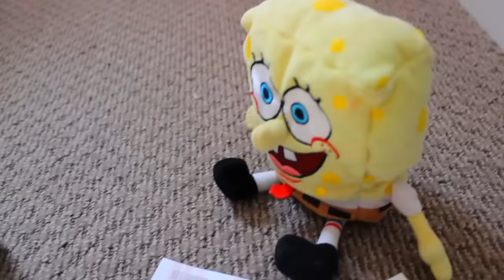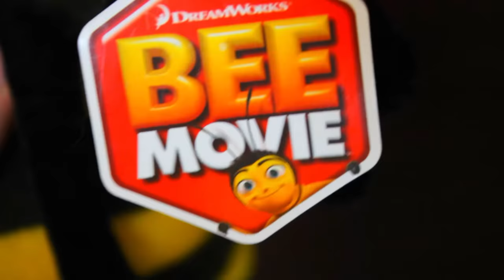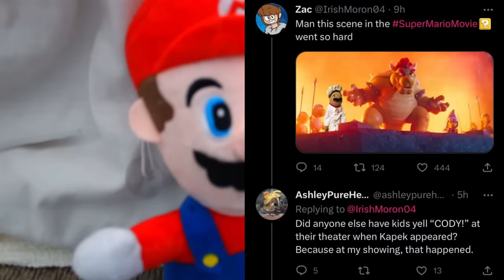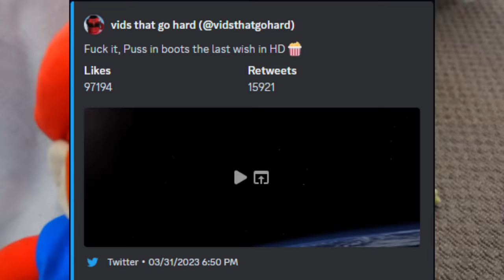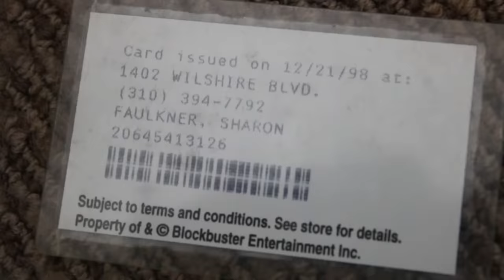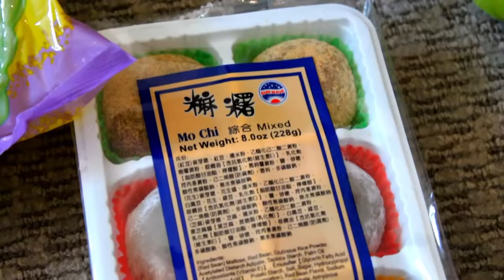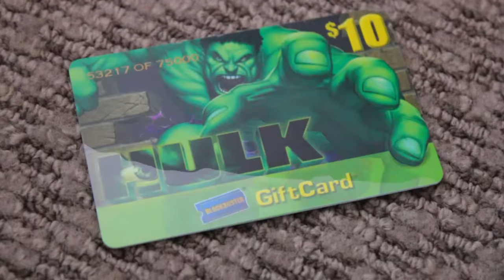SPONGEBOB WATCHES THE SUPER MARIO BROS MOVIE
spongebob goes to watch the super mario bros movie, but he only has 2 tickets

if you read this, comment what YOU thought about the super mario bros movie if you have seen it yet